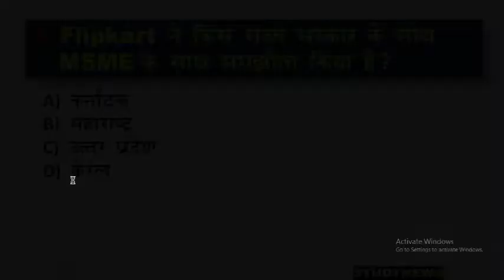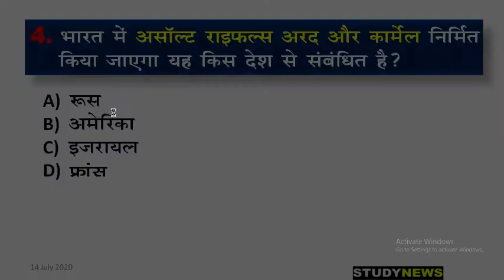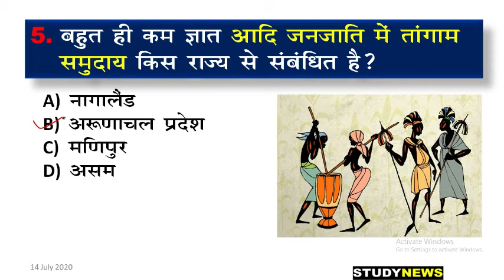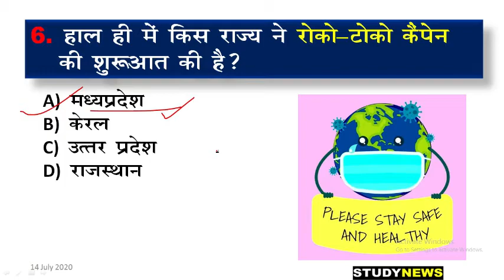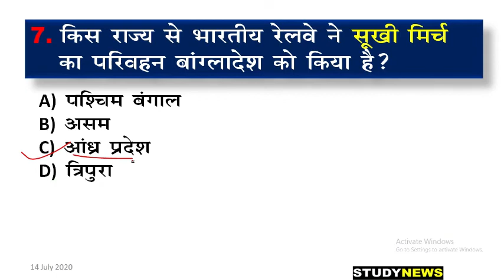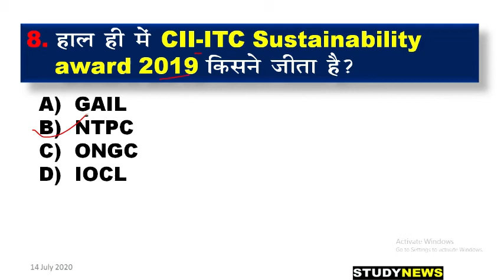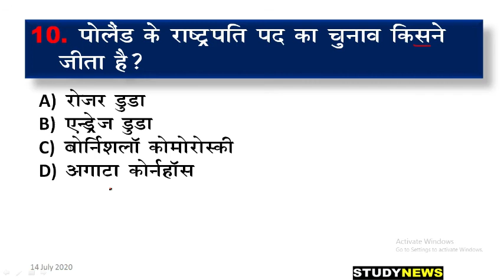13 and 14 July 2020 current affairs. 13,14 जुलाई 2020 करंट अफेयर्स। question and answer.